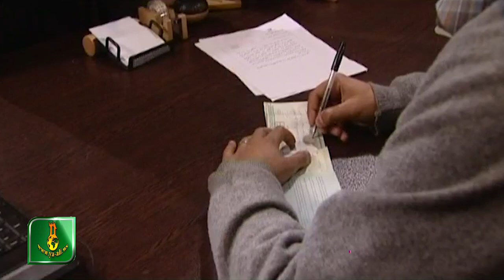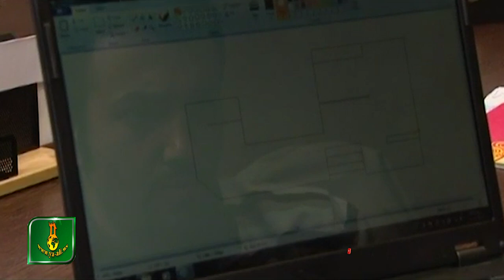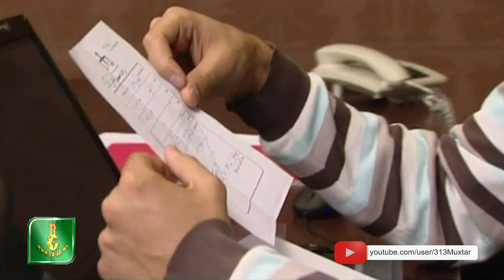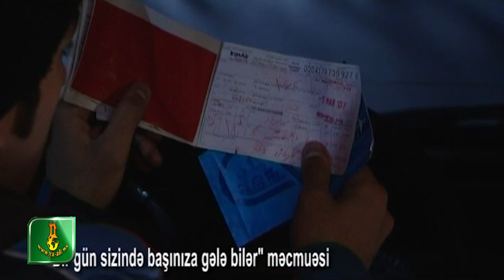İran Filmi |Bir gün sizində başınıza gələ bilər | Evez noktasi